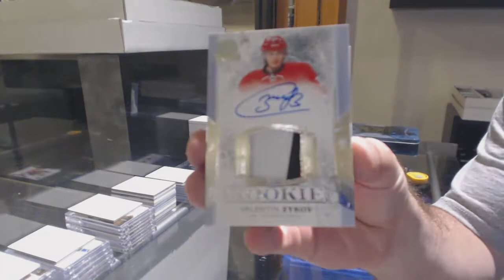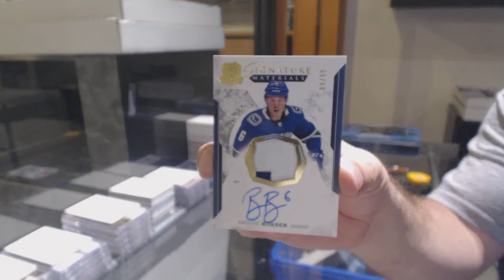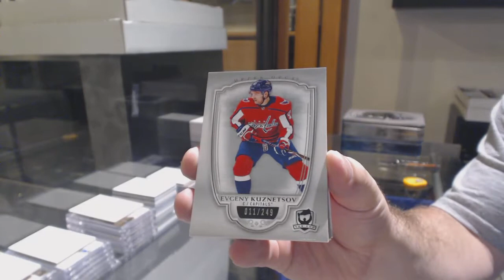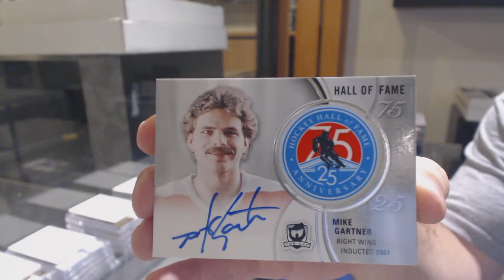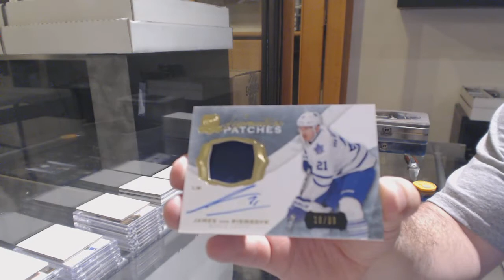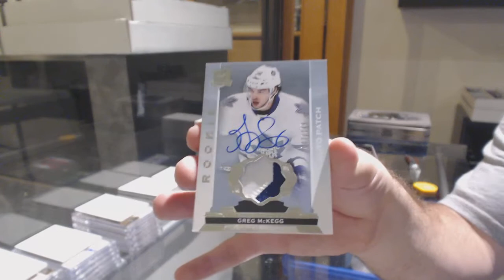14-15, 17-18 & 18-19 Upper Deck The Cup Hockey 3 Tin Break - C&C GB #11,528